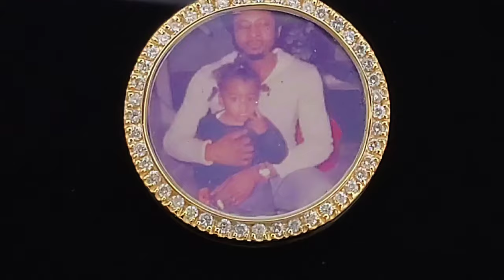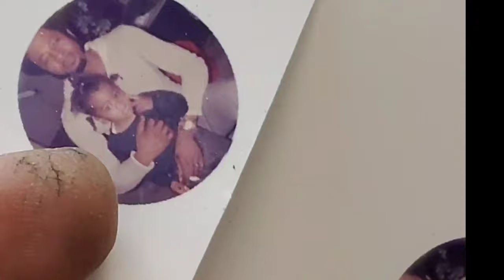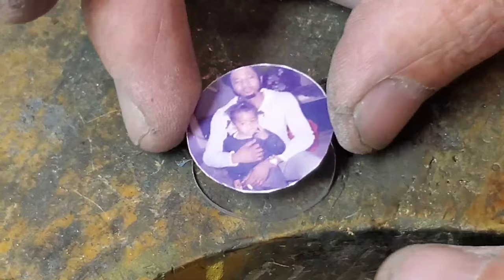How to Make a Custom Handmade Diamond Photo Pendant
This pendant is a custom, handmade piece. This pendant is based around a picture of the customer and her father. This pendant made out of 14k yellow gold and is set with diamonds all the way around the picture. Two diamonds are bezel set in the bail. This pendant also comes with a yellow gold cable chain.